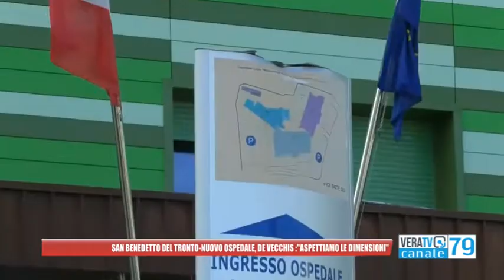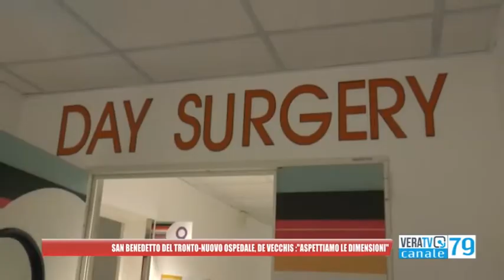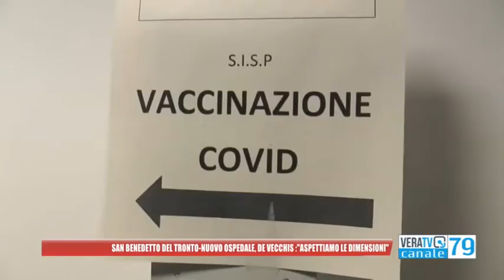San Benedetto del Tronto - Nuovo ospedale, De Vecchis: "Sia di Primo Livello e non dove è oggi"